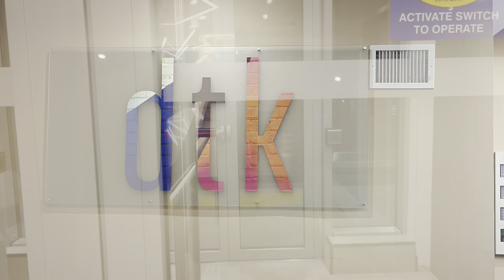Dtk Condo*Brand New*Never Lived Before**Welcome To This Beautiful Brand New Condo In Kitchener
Dtk Condo*Brand New*Never Lived Before**Welcome To This Beautiful Brand New Condo In The Heart Of Downtown Kitchener! Be The First To Living This Gorgeous Condo With 1 Bedroom + 1 Bathroom + Kitchen Open Concept With High Ceiling And Walk Out To The Living Room With Large Windows.Close To All Amenities : Bus Stop, School, Library, Museum , Park...Easy Showing. Don't Miss Your Opportunity To View This Gorgeous Condo.Vacant*Move In Taday
Brand New Fridge, Stove, Dishwasher, Washer & Dryer, Microware With Built In Hood Fan.
Brkage Remks:Only Aaa Tenant, $300 Key Deposit. Schedule A Attached. Offer To Inc: Rental App, Employment Letter, Id, Credit Report, Photo Id& Schedule B. No Smoking. No Pet*